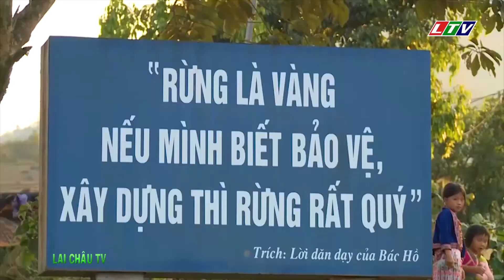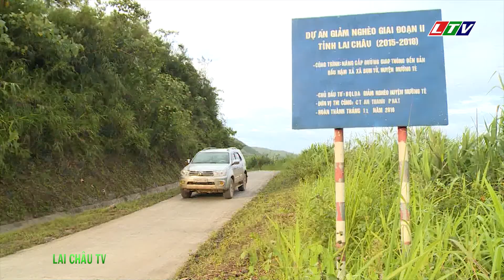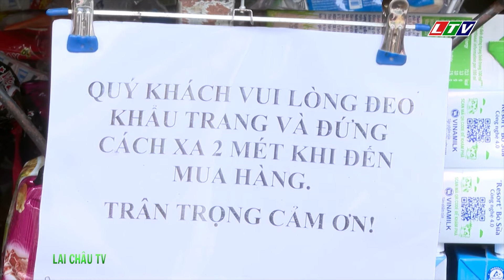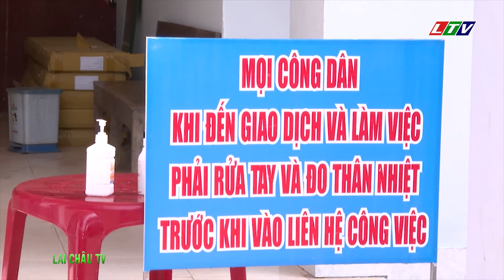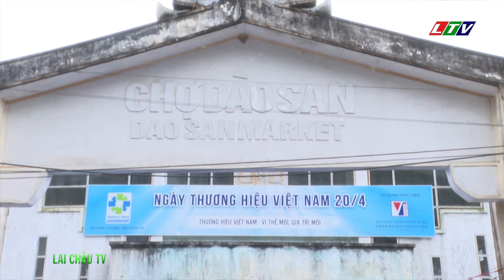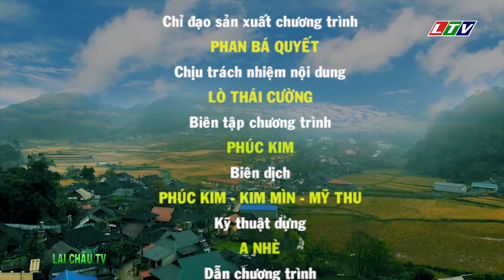Truyền hình tiếng Dao Lai Châu | Ngày 19-08-21